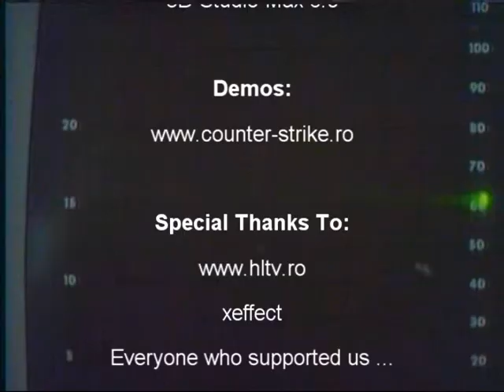k1d0r - is UnStoppaBle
Rate or Comment